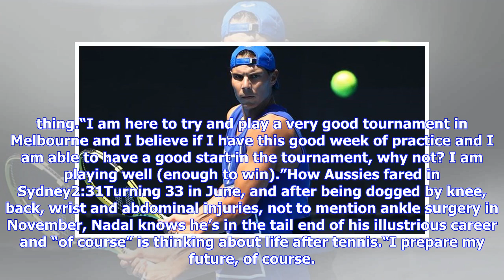Rafael Nadal opens up on retirement plans including his already excellent golf handicap despite n...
Rafael Nadal opens up on retirement plans including his already excellent golf handicap despite not practising

Nadal rarely utters the R-word but, in a candid and colourful interview, the 17-times grand slam champion has confessed to accepting the end is inevitable after almost 20 years of battering his body into submission.“Life has great things, not only tennis, so it is something that doesn’t scare me, to think about that day and that day is realistic,” the Spanish superstar told AAP ahead of Monday’s start to the Open.“The day that I feel that I don’t have chances to compete for the things that make ...